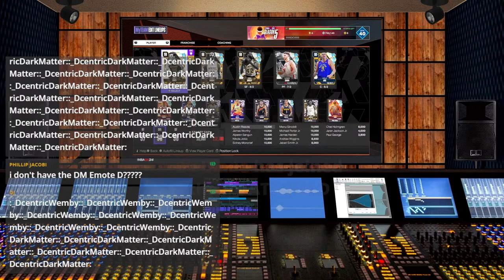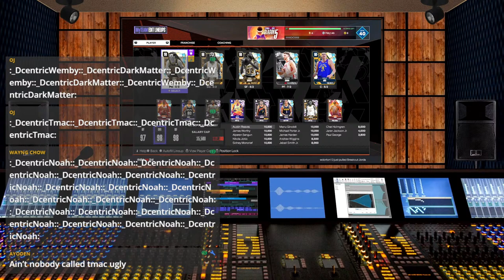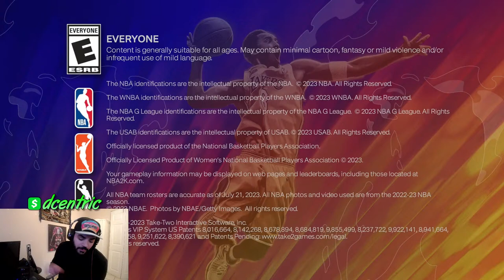700,000 VC Pack Opening for Dark Matter Victor Wembanyama & Tracy Mcgrady! NEBULA Packs in Myteam